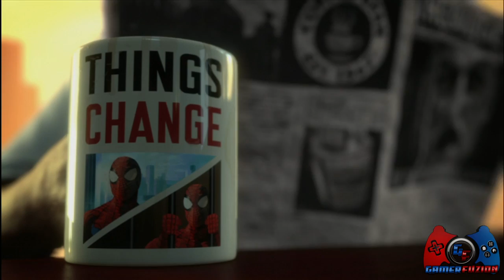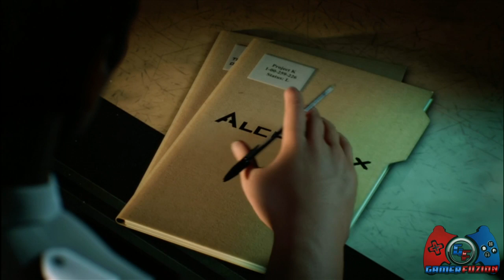Spider-Man Edge of Time Walkthrough Part 2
Welcome to Spiderman Edge of Time Walkthrough Gameplay, which it will also include a Review, all Chapters, Missions and the Ending along with collectibles, best in game strategy and much more.

The game begins with Peter Parker/Spider-Man battling Anti-Venom, who kills him. Rewinding back to the starting of the event, in the year 2099 Miguel O'Hara/Spider-Man 2099 investigates Alchemax scientist Walker Sloan. While spying on him, Spider-Man 2099 discovers Sloan plans to travel back in time to establish Alchemax years before its time, allowing him to rebuild the company in his own image and dismantle its rivals before they are even established. Spider-Man 2099 arrives just as Sloan enters his Gateway, but jumps through the portal too late to stop him. Trapped in the portal, Spider-Man 2099 sees visions of the original Spider-Man being killed (though not by who). Being spit back into 2099, Miguel (unaffected due to being trapped in the portal) discovers Sloan's interference has reduced New York City to a horrifying dystopia. Miguel uses Peter Parker's DNA, stored within the company's archives, to create a chronal link with him, back in the present. (Peter's question if the "other me's" are in his head, suggests this takes place in the same continuity of Shattered Dimensions.) Spider-Man, now working for Alchemax in the genetics department instead of the Daily Bugle, is warned about his death on the 66th floor. However, Spider-Man refuses to obey his orders to flee if there's a psycho on the loose and travels to the 66th floor.

Follow us By Joining now who empowers your gaming